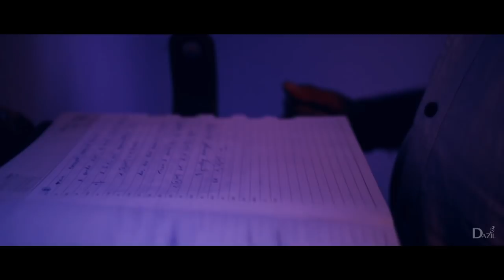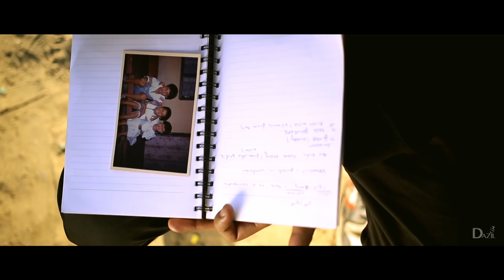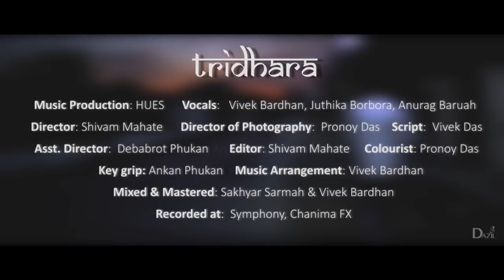Tridhara (A Trilingual Cover) - Hues | Juthika Borbora | Dazil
"Tridhara" is a Sanskrit word meaning three streams, meeting at any particular point and then going in three different directions respectively.

In this cover, we have attempted an amalgamation of three songs from three languages - namely English, Assamese and Hindi. The original songs being "The Scientist" by Coldplay; "Ahiba Tumi" by a renowned singer of Assam - Tarali Sharma; and "Mora Saiyyaan" by a pop rock band Fuzon.

We, Hues, here have tried a new approach and featured a very talented singer with a fresh voice, Juthika Borbora, who has added a whole new touch to the entire track.

Hope you guys will like it. Share your feedback below. Thank you.

Credits:

Music Production - Hues
Video Production - Dazil
Vocals - Vivek Bardhan, Juthika Borbora, Anurag Baruah
Director - Shivam Mahate
Director of Photography - Pronoy Das
Script - Vivek Das
Assistant Director - Debabrot Phukan
Key Grip - Ankan Phukan
Editor - Shivam Mahate
Colourist - Pronoy Das
Music Arrangement - Vivek Bardhan
Mixing and Mastering - Sakhyar Sarmah, Vivek Bardhan
Recorded at - Symphony, Chanima FX

Special Thanks - Adity Baruah, Anjuma Das Mahate, Krishanu Bora